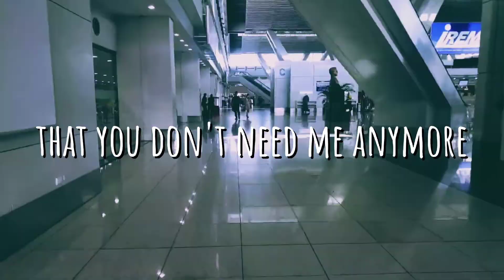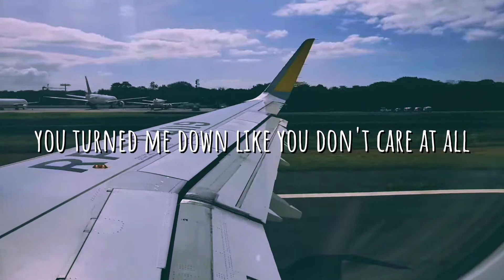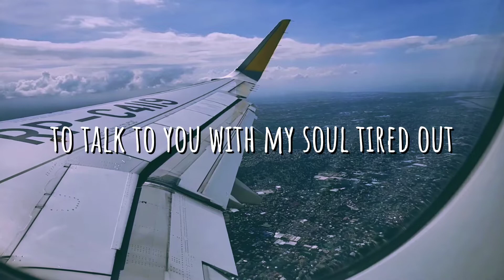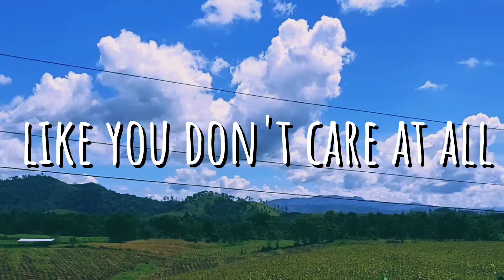Is this still worth fighting for? (original composition)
lyrics:

two weeks ago when you felt
that you don't need me anymore
those days my heart poured out
and cried why we need to be alone

two weeks ago when you said
that you love me but it doesn't feel right anymore
why all of a sudden you said all those things,
like were not together for one and a half years

I knew I was brave for fighting for us
I knew I was strong to solve things out
you turned me down like you don't care at all
is this still worth fighting for?

two weeks ago when you cried
in your deep brown eyes in front of me
you said you're sorry but I couldn't feel it
my heart's been empty, it's too much for me

two weeks ago when I tried
to talk to you with my soul tired out
you said you needed to fight alone,
this is selfish, I can't let you go.